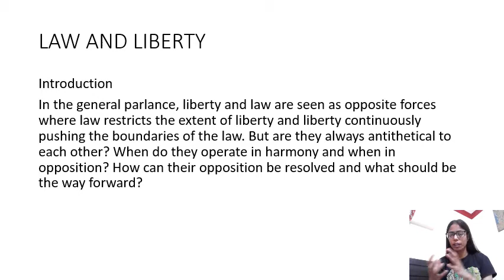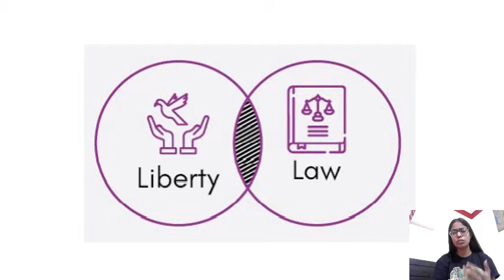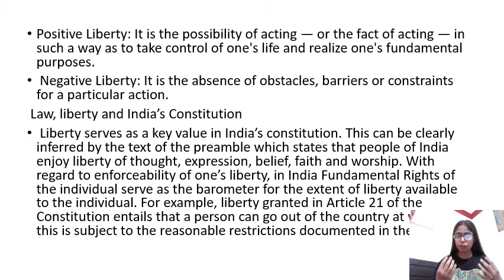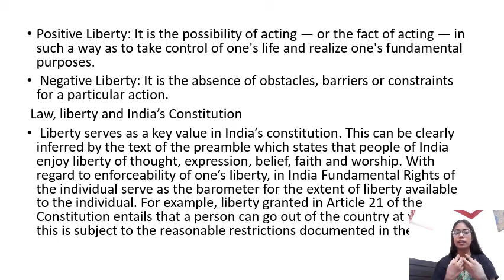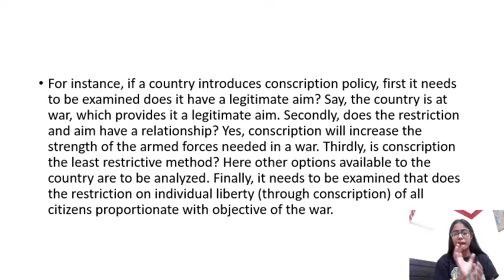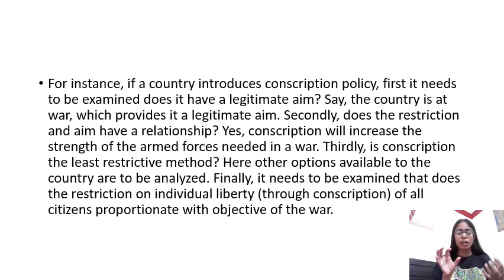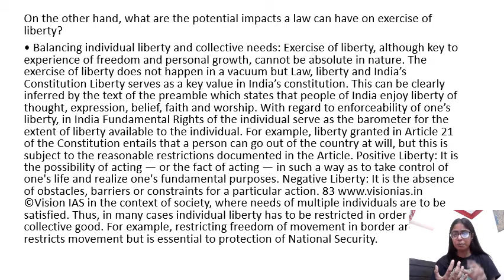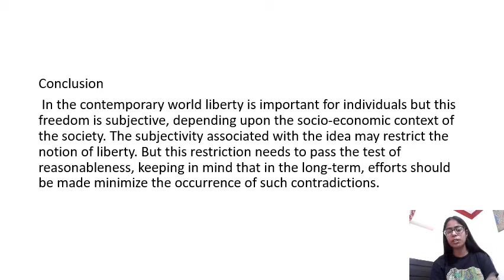LAW AND LIBERTY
Source  - Vision Ias